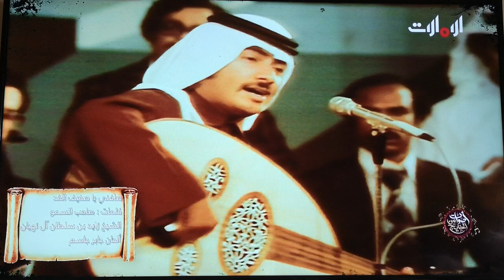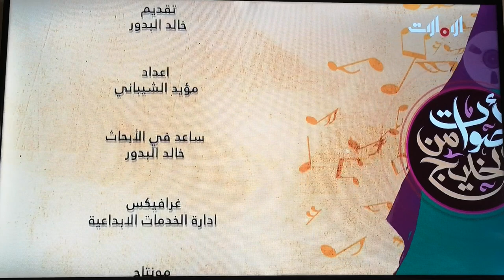جابر جاسم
أصوات من الخليج